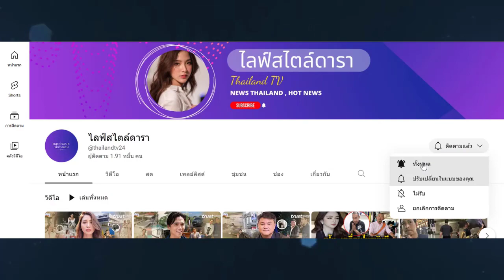'มดดำ คชาภา' ไม่อายทวงเงิน 'จิ๊ก เนาวรัตน์' กลางรายการ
ขายที่ทิ้งได้ 100 กว่าล้าน!